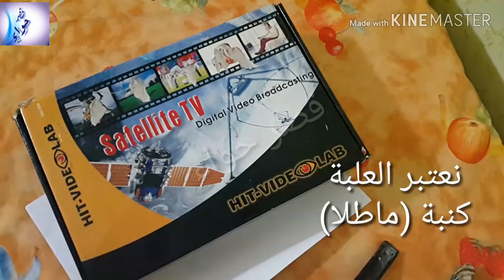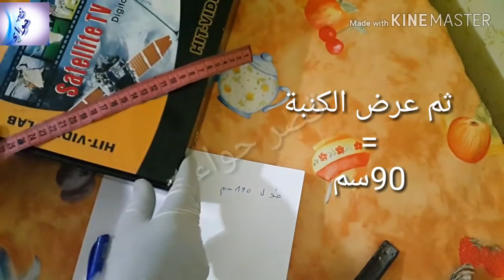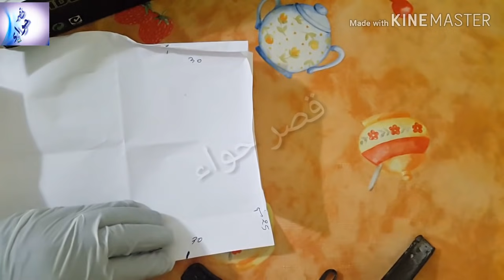خياطة غلاف سرير فردي ( درا أوس) مع طريقة اخذ القياسات بالضبط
السلام عليكم  فيديو اليوم بسيط  وهو عبارة عن غلاف ماطلا لمكان واحد  بمقاييس مضبوطة
قماش طول 240سم عرض 140 سم
لاستيك